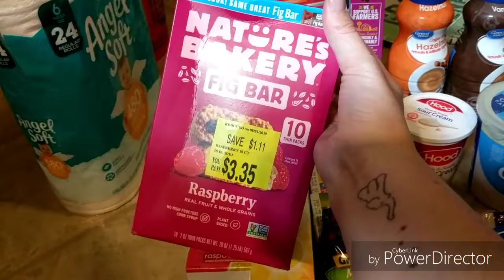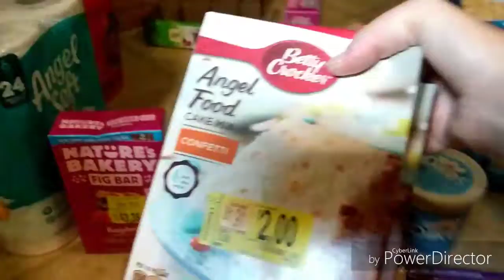Shopping on a Budget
Lots of stuff going on in today's vlog.
Chicks hatched
Deal shopping at Walmart and Stop n Shop
Dad had his 35th Birthday recently ❤️